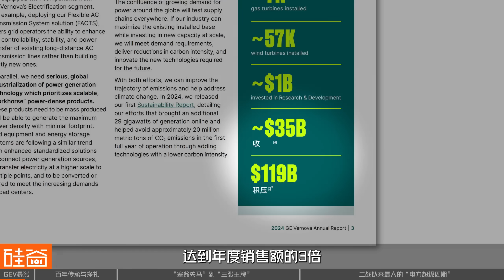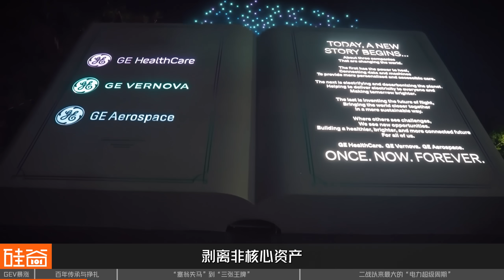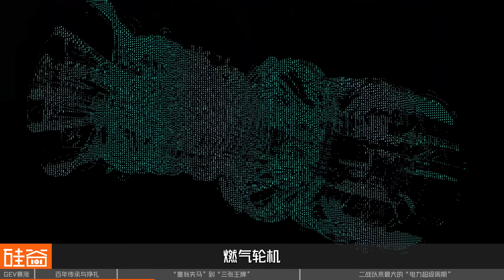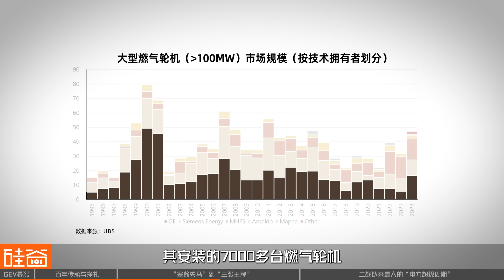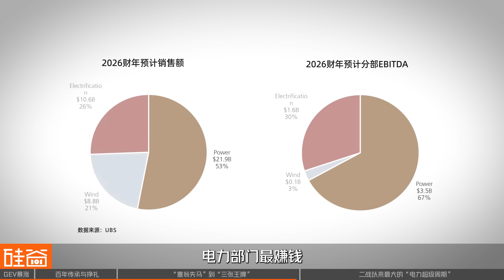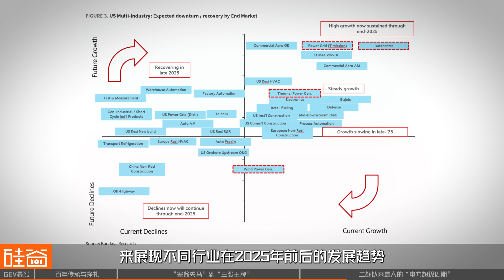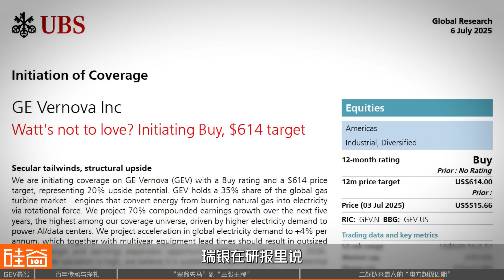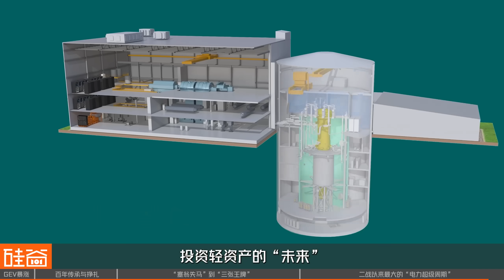GE Vernova：从“没落帝国”剥离，到AI电力危机下的大赢家 | 101 Weekly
这期#101Weekly 视频我们来讲讲今年（截止8月中旬）美股YTD回报的第二名公司：GE  Vernova（GEV）。

人类正处于二战以来最大的“电力超级周期”，亚马逊发言人甚至公开承认电力是AWS最大的制约因素，当前的电力危机到底有多严峻？在这轮电力危机中，各类电力能源公司，已经由公用事业股变身资本宠儿，特别是GEV，从通用电气集团的“包袱”，到AI电力危机中的大赢家、涨幅超越英伟达。这期视频我们将回顾GEV的发展史，解析GEV能源帝国的“三张王牌”，华尔街上的分析师都在看什么指标？为什么风能、核电等技术成熟的绿色能源，依然无法取代天然气？这轮电力超级周期背后有哪些驱动因素？在这轮周期背景下，能源消费又将转向何方？

时间轴：
00:00 - 01:09 新一轮电力周期到来，电力能源股GEV强势崛起
01:09 - 03:56 帝国余晖：GEV的百年传承与挣扎
03:56 - 07:28 “塞翁失马”的王牌一：失误收购的燃气电力业务
07:28 - 08:44 “投资未来”的王牌二：轻装上阵的GEV核能业务
08:44 - 10:00 绑定“风”口的王牌三：深度嵌入前沿AI基建风电业务
10:00 - 15:17 二战以来最大的“电力超级周期”：供需缺口与驱动主因
15:17 - 16:57 GEV“卖铲人”光环下的高估值风险

撰稿/主持：
刘一鸣，硅谷101特约研究员

文稿编辑：
陈茜，硅谷101联合创始人